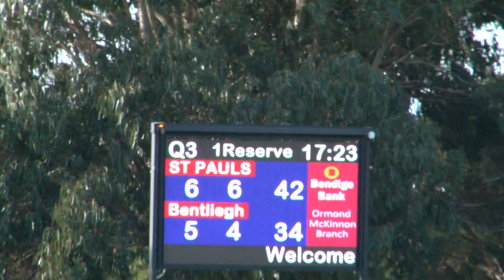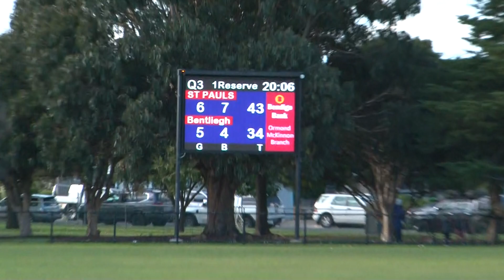Rd10 Bentleigh Dev 3rd Qtr